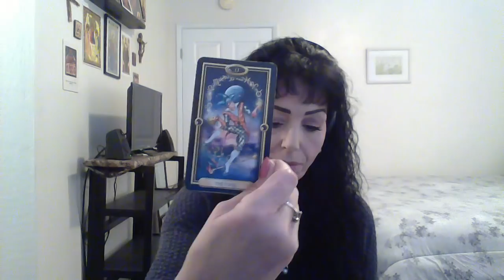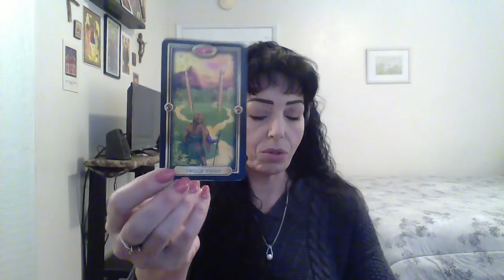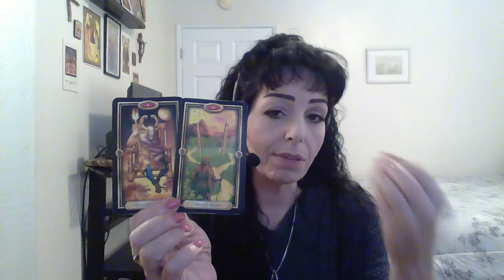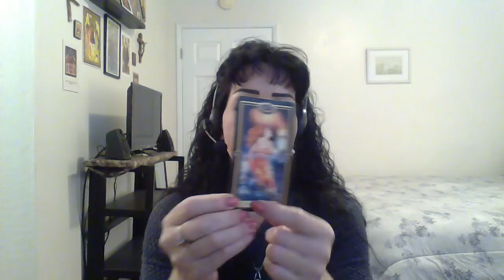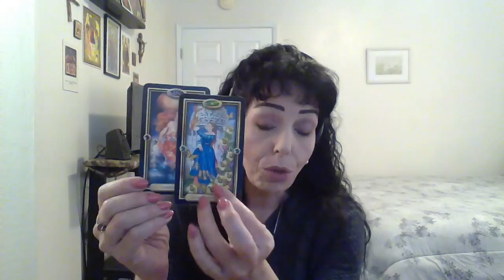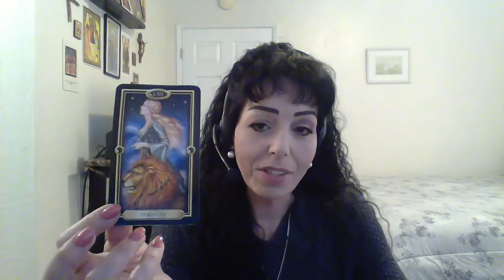AQUARIUS FEBUARY 2019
Possibilities/Endings/Choices/Think Long Term